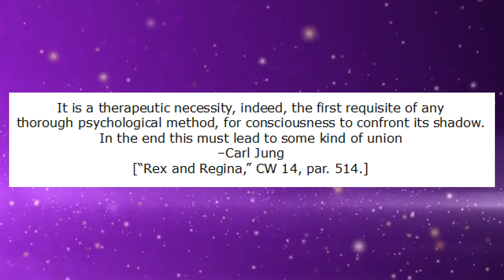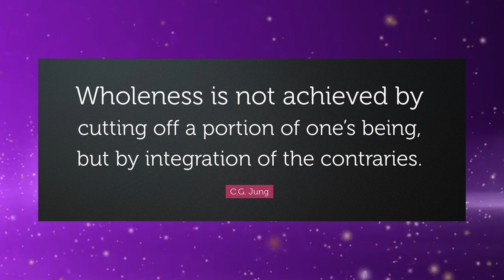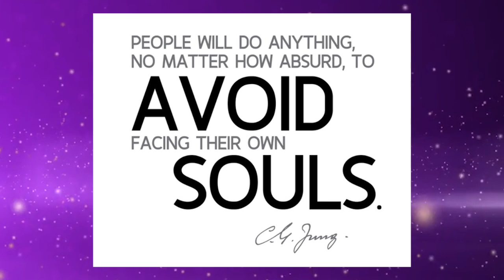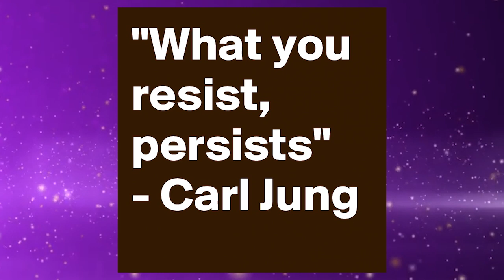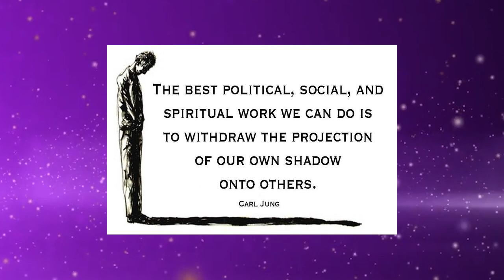Jordan Peterson, Carl Jung, and Shadow integration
This video discusses shadow integration and includes the ideas of Jordan Peterson, Carl Jung, and others. ORDER Peterson's NEW book & audiobook Beyond Order: 12 More Rules for life Australians click here for Beyond Order

The Art of Manliness book

Peterson's 12 Rules for Life audiobook Australians click here for 12 Rules for Life

Survival kit

Peterson's audiobook: Maps of Meaning

Jordan Peterson hoodie

Jordan Peterson "Clean Your Room" mug

Jordan Peterson maxims mug

Jordan Peterson "Clean Your Room" t-shirt

The Parasitic Mind (Gad Saad) audiobook

Douglas Murray's The Madness of Crowds

Dave Rubin's Don't Burn This Book audiobook